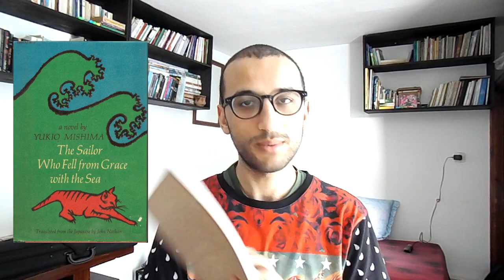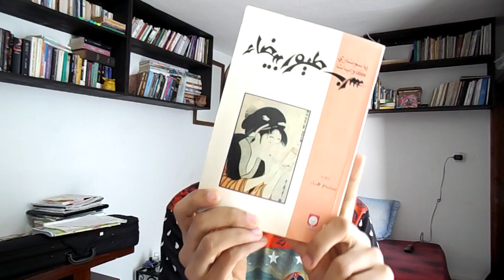روايات يابانية سأقرأها في 2018 | إعلان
أعلن عن تأسيس نادي_الأدب_الياباني حيث سأقرأ رواية يابانية كل شهر مع مناقشتها ومشاركة فيديو/مقالة عنها في المدونة. شاهدو الفيديو لمعرفة التفاصيل كما أشجعكم على الانضمام

✿ كتاب  يناير/ البحار الذي لفظه البحر لـ يوكيو ميشيما

★  القناة تعمل بتوصيات إدارة اليوتيوب. لهذا جميع التعليقات المُخالفة سواءً تعليقات العنف والكراهية أو التعليقات الدعائية يتم حذفها وحظر أصحابها أوتوماتيكيًا. أما تعليقات النقد والمناقشات فهي مرحب بها بالتأكيد. يرجى الحفاظ على سلمية وإيجابية خانة التعليقات♡ ☮

★ أصدقاء الكتب: قناة بوكتيوب متخصصة في الترويج للقراءة. أغلب فيديوهاتي مراجعات ومناقشات الكتب بالإضافة للفيديوهات التحفيزية ومحتويات ثقافية أخرى

♡ تويتري @ZikonissBooks
♡ إنستڠرامي  @zikoniss